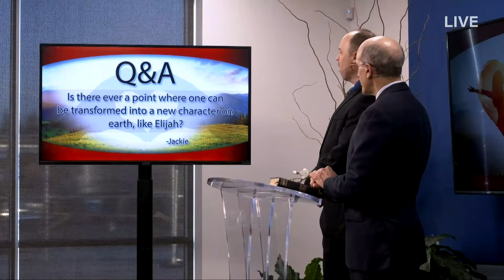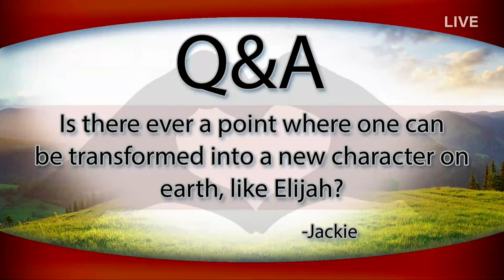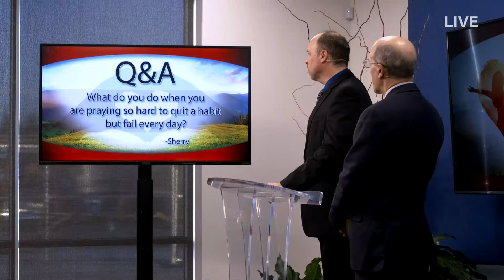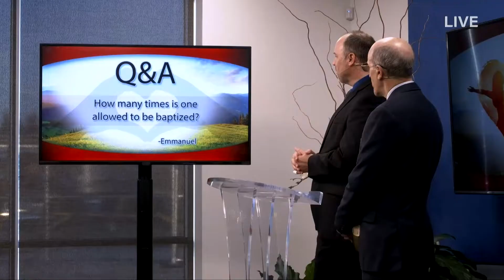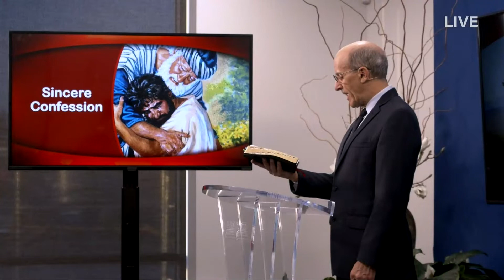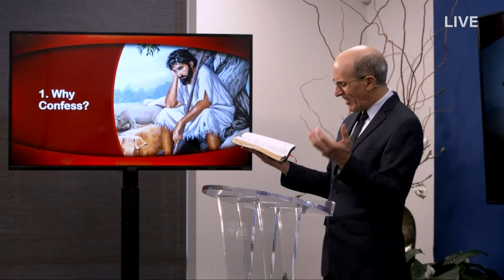The New Heart Revival Series (03 of 10) Sincere Confession [Amazing Facts - Doug Batchelor]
The New Heart Revival Series - April 10-18, 2020 [Amazing Facts - Doug Batchelor]
Presentation 03 of 10 Sincere Confession (April 11, 2020 - evening)

Seeking light during the darkness of recent world events? During this Passover & Easter season, witness an Amazing Facts online Revival Series from Friday April 10, 2020 through Saturday April 18, 2020. Here's how you can watch live:

Or view on AFTV 24/7 on Roku or Satellite

Highlights:
• Pastor Doug Batchelor will present a 10-day revival and reformation series
• From Friday, April 10 to Saturday, April 18 | 7:00pm to 8:00pm (Pacific)
• Sabbath morning presentations (April 11 and 18) at 11:00am (Pacific)
• Sunday night (April 12) special Bible Answers Live program
• Text the word "revive2020" to 40544 for event notifications
• Watch on AFTV, Facebook, YouTube, Roku and more!
• Topics include prayer, Bible study, repentance, confession, consecration, fasting, and more
• Free resource offers throughout the series